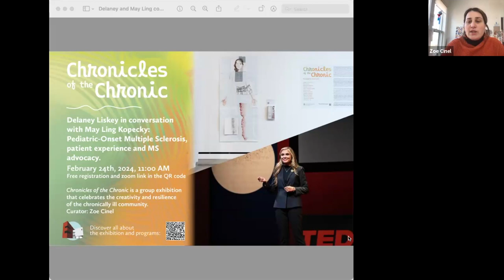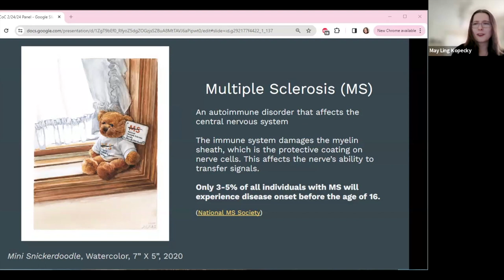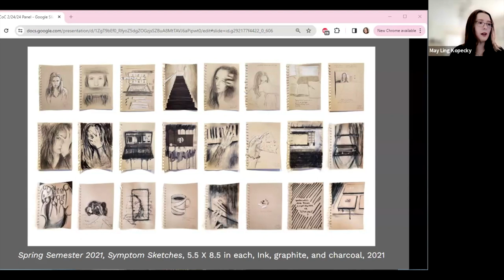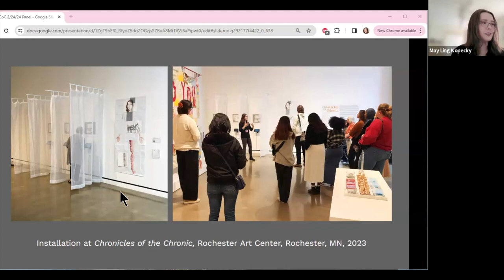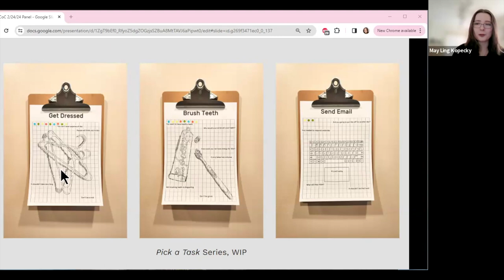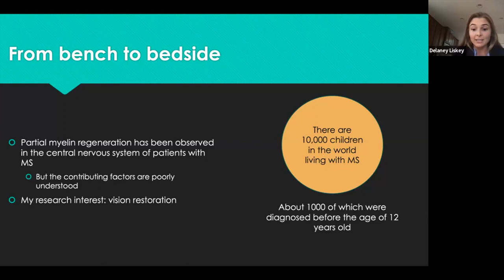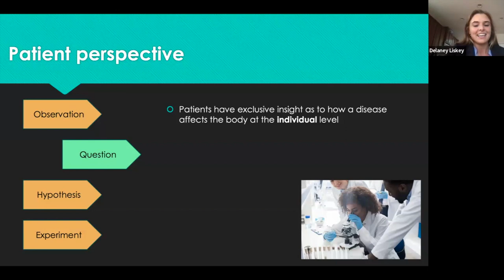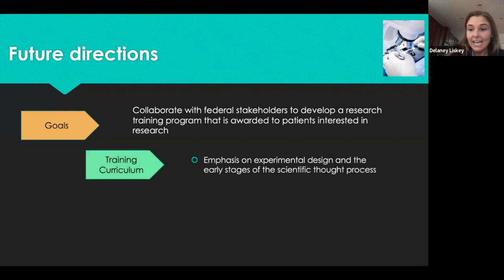Delaney Liskey with May Ling Kopecky: Pediatric-Onset MS, patient experience and MS advocacy.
Virtual Panel: Delaney Liskey in conversation with May Ling Kopecky about Pediatric-Onset Multiple Sclerosis, patient experience and MS advocacy.
Moderated by Curator Zoe Cinel

Enjoy a conversation with Regenerative Sciences Ph.D. Student at Mayo Clinic Graduate School of Biomedical Sciences, Delaney Liskey, and artist May Ling Kopecky, who is also the Learning Center Coordinator at Minneapolis College of Art and Design.

Both Kopecky and Liskey were diagnosed with pediatric-onset multiple sclerosis (MS) at a young age. Through their distinctive practices, they each share the belief that patients have the most knowledge about their diseases, and should therefore be recognized as such.

This talk is a part of a series of conversations between artists, scientists, and healthcare providers for the group exhibition "Chronicles of the Chronic" (on view August 26, 2023 through April 3, 2024 in Main Gallery West)

At 11 years old, Delaney Liskey was diagnosed with pediatric-onset multiple sclerosis (MS) — a rare form of a commonly diagnosed disease. Today, as a graduate student in the inaugural class of the Regenerative Sciences PhD Track at the Mayo Clinic Graduate School of Biomedical Sciences, Lisdkey advocates for MS patients. Learn more about Liskey's research at Researching your own disease | Delaney Liskey | TEDxJacksonville

May Ling Kopecky is an artist based in Plymouth, Minnesota. She specializes in highly detailed, hyper-realistic drawings and paintings. "My work visualizes how I navigate the world with MS, focusing on my relationship with healthcare, the physical evidence of my symptoms in MRI scans, and how I and others perceive the world when struggling with MS symptoms. Using art as a means of communication, I spread MS awareness and advocate for people with invisible illnesses." Kopecky's work is featured in the exhibition Chronicles of the Chronic.

"Chronicles of the Chronic" is a group exhibition that celebrates the creativity and resilience of the chronically ill community by featuring regional, national and international artists whose artistic practice reflects holistically upon the experience of living with a chronic health condition. Curator: Zoe Cinel.

Video editing: Laura S